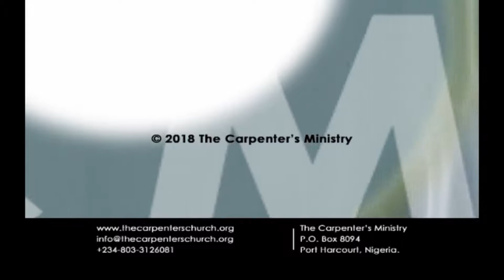Living Life Under Open Heavens (Part 4) | First Service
This message addresses the question: At what time do you see visions of God? You will learn about the two time zones, CHRONOS and KAIROS, and see what happens when you operate in any of them.